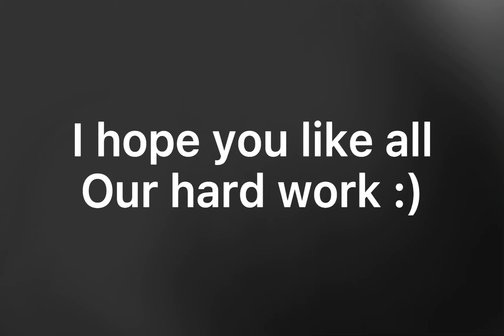Opening part/Part 0